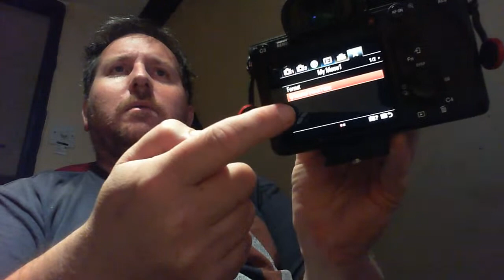No facebook No Instagram so i am on here come say hi